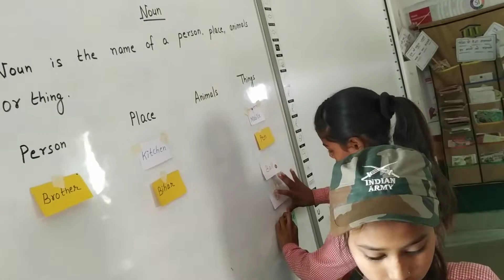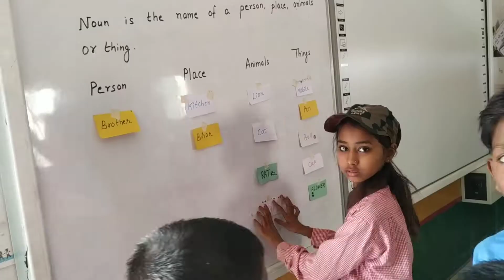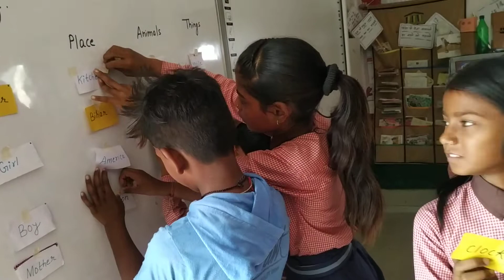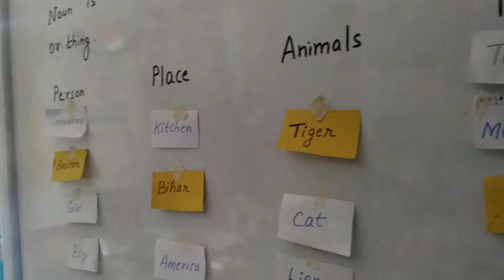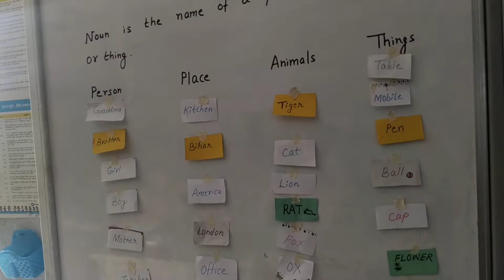Learning Noun(Part 2)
Learning noun and doing activity based on noun.